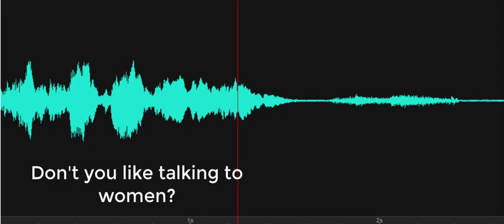Don't you like talking to women?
EVP response: The investigator asked, "Don't you like talking to women?" A male voice responds, "Not now." Recorded on October 3, 2022, at the Cannonball House, Lewes Historical Society, Lewes, Delaware.